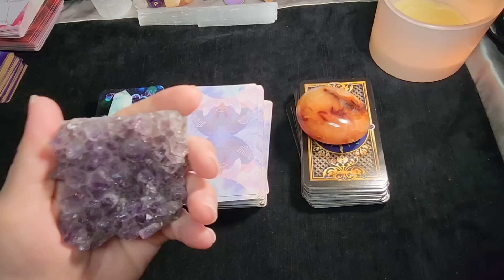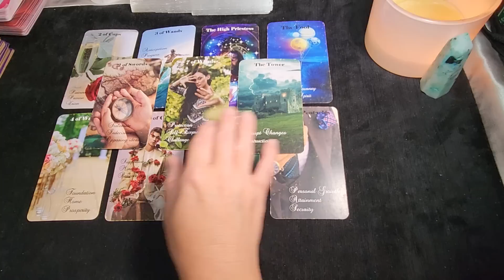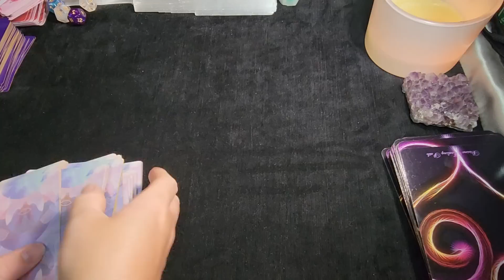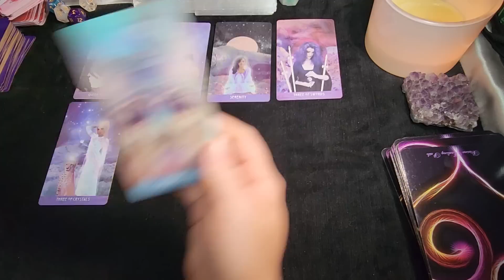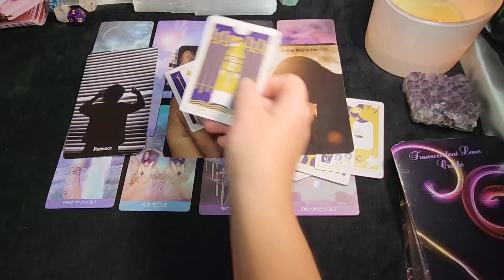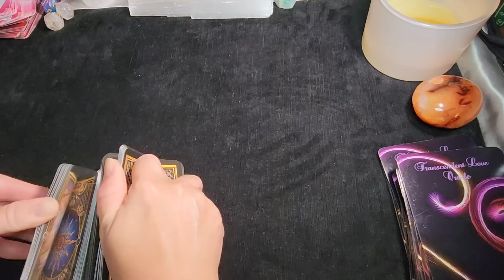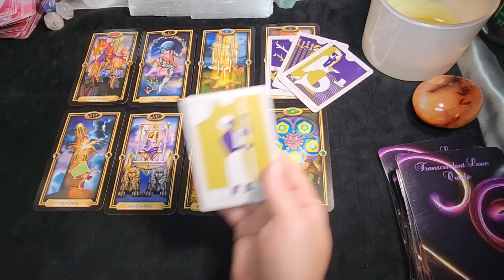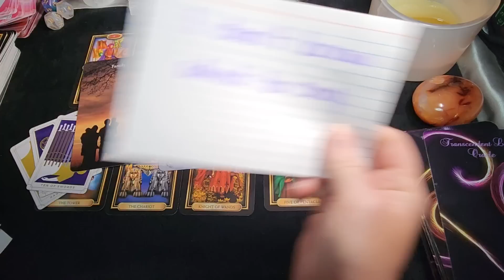(PICK-A-CARD)💌✨️💗 MESSAGES from your SPECIFIC PERSON💕|| LOVE READING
(an energetic check-in of your specific person with channeled messages)

(focuses on possible challenges in the relationship)

TIME STAMPS:
Group #1 - 2:37
Group #2 - 20:34
Group #3 - 39:03

🌟MY LINKS🌟
TAROT AND ORACLE DECKS:

=en